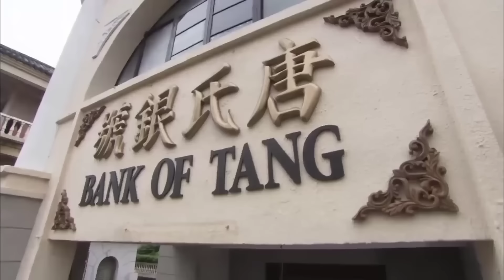TÍN VẬT TÌNH YÊU - Tập 33 [Thuyết Minh] | Siêu Phẩm Ngôn Tình Tổng Tài Trung Quốc Hay Nhất 2024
TÍN VẬT TÌNH YÊU -[Thuyết Minh] | Siêu Phẩm Ngôn Tình Tổng Tài Trung Quốc Hay Nhất 2024